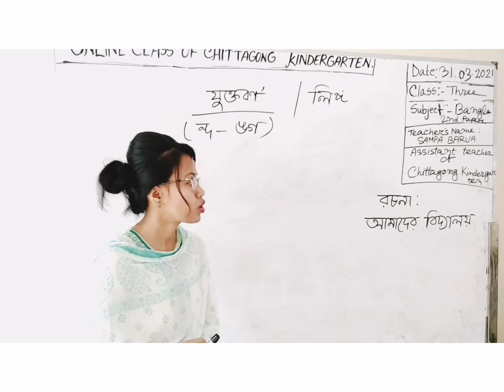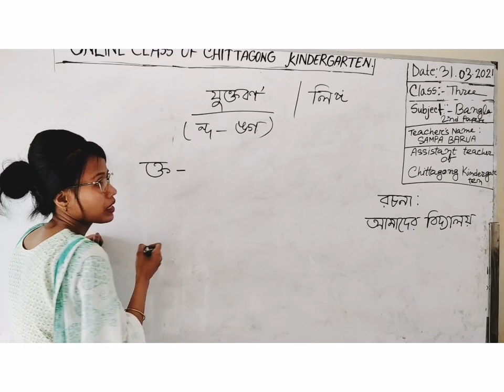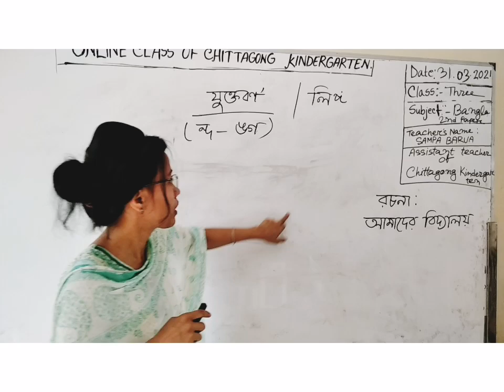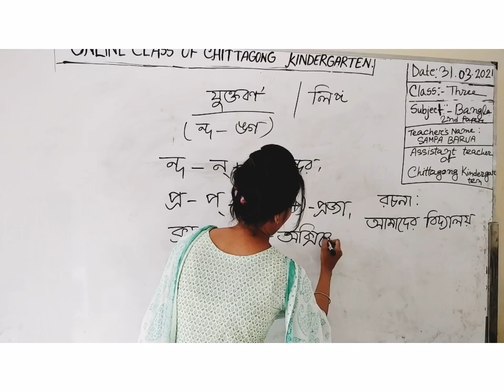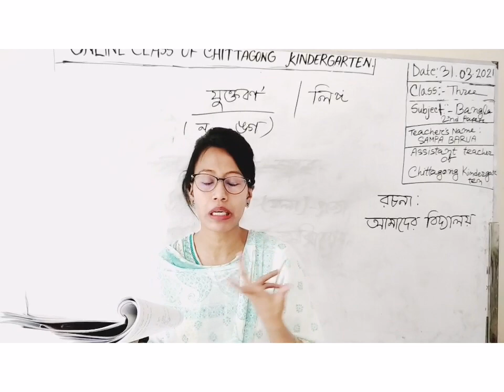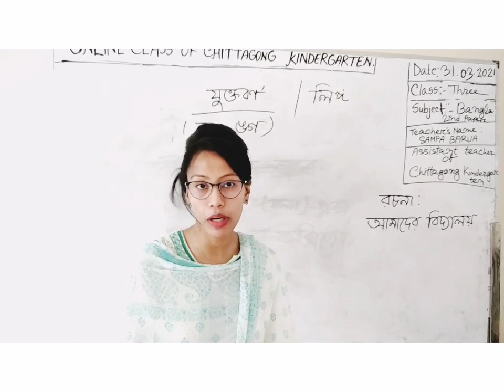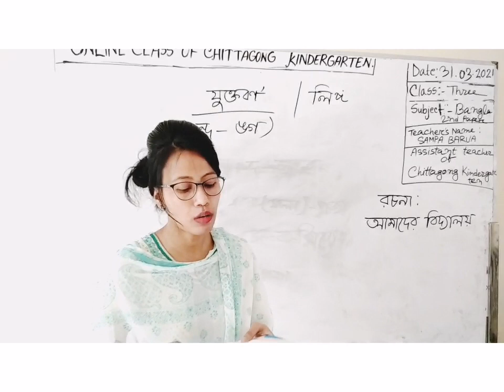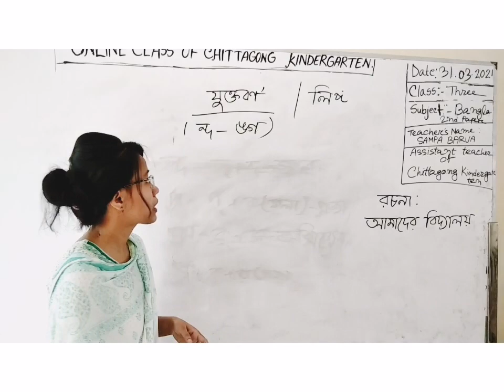31 March' 2021 Class Three Bengali 2nd Paper